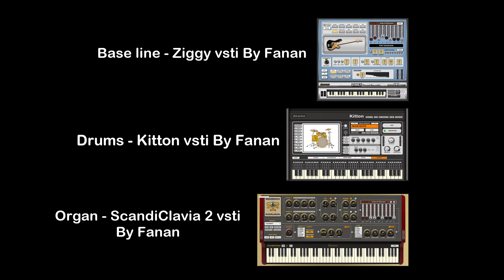Scandiclavia 2 VSTi preset demonstration by Fanan team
Scandiclavia 2 is a bigger and richer successor to the first Scandiclavia virtual analog nordish organ model.  It yet works as an open mixer format like the previous, but now with 7 waveforms per channel, enhanced sound path and some more new exciting features.